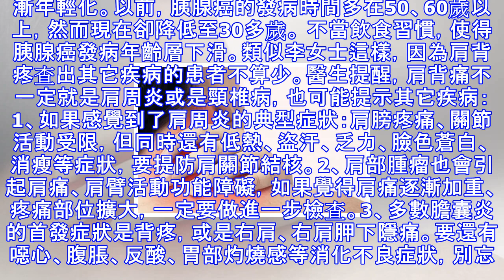別忽視肩痛！她的肩膀痛了半年，原以為是「五十肩」，沒想到最後結果居然會這麼嚴重...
別忽視肩痛！她的肩膀痛了半年，原以為是「五十肩」，沒想到最後結果居然會這麼嚴重... 現在人因為姿勢不良的關係，經常有腰酸背痛的症狀。然而如果你的肩背有如拉扯般的疼痛感，且長達半年都沒好轉，那可要特別注意了喔！年約50歲的李女士這半年來一直覺得肩膀隱隱作痛，她懷疑自己得了「五十肩」，因此在每天的運動行程中，多了伸胳膊、拉吊環、甩手臂鍛煉，希望能改善肩痛的毛病。然而一段時間後，李女士卻發現自己的肩痛越來越來嚴重了，甚至連背部都出現了拉扯般的疼痛感，尤其到了晚上，這樣的疼痛感往往折磨的她難以入睡。在家人的陪伴下，李女士從小診所轉至大醫院，終於發現了真正的病因了，原來引起她肩膀、脖頸痠痛的主要原因，...